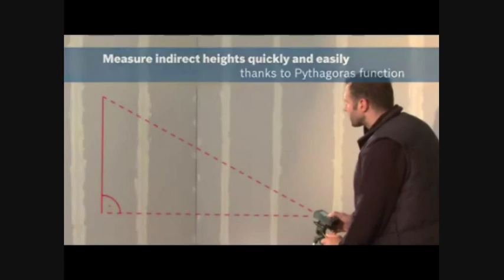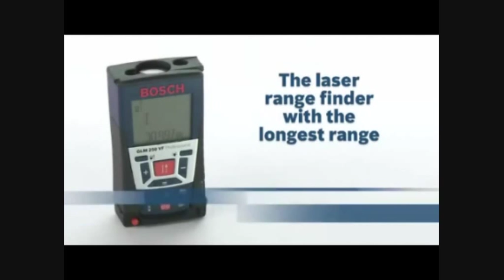Trena Digital a Laser 50 Metros Bosch GLM 50 Professional - LojaTudo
O mais novo medidor de distâncias a Laser Bosch GML 50 traz inovação ao mercado. Mede com precisão profissional, oferecendo várias funções como medições de retas e medições de área com apenas um toque no botão, tudo isso em um equipamento compacto e prático. Seu tamanho compacto proporciona vantagens evidentes, ajustando-se perfeitamente ao bolso de uma camisa, ou ainda, sendo carregado numa bolsa ou cinto. O design robusto é ideal para o uso diário. Possui proteção macia da empunhadeira Soft Grip que protege a trena contra pequenos impactos.